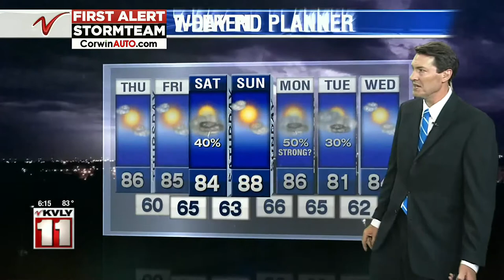Weather 600PM Weather July 8